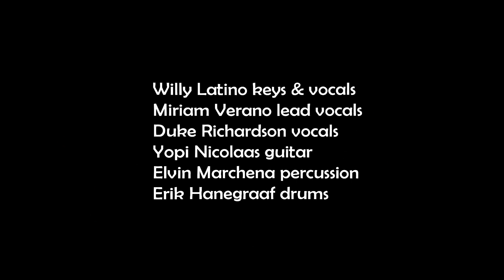The Willy Latino Band Live [1981 - 2018] (mas que nada)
Live in Nijmegen  '4 daagse feesten' - 2011
Willy Latino keyboards, bass & vocals, Miriam Verano lead vocals, Duke Richardson vocals & percussion, Yopi Nicolaas guitar & vocals, Elvin Marchena congas & percussion, Erik Hanegraaf drums.